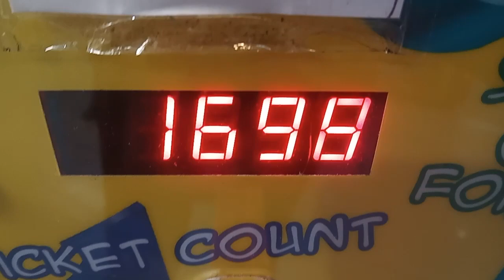Galactica Gulf City Mall Ticket Jackpot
After 3 months working in Funstation and Galactica Arcade as an employee i i cash in all the spare and thrown away tickets that i got from the floor and arcade machines that were left unattended. My last Ticket Jackpot was 6000 tickets since i use to work for the Arcade company back in 2015 when i was a slave. Enjoy the cash in Remember viewers after a holiday PLINKO machine pays out either later that night or on a sunday...